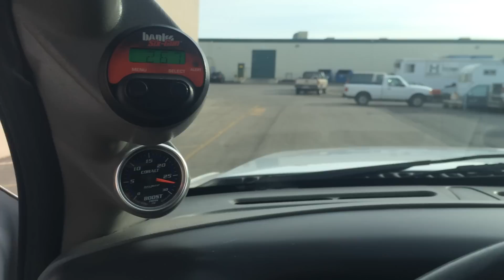2003 FORD F350 CREW LARIAT 4X4 LIFTED 37'S - 7.3 POWERSTROKE TURBO DIESEL